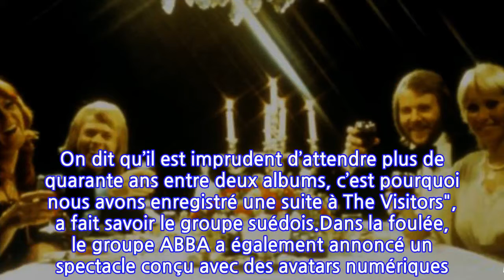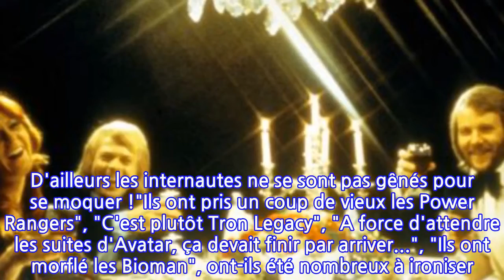PHOTO ABBA annonce son grand retour : le look du quatuor fait mourir de rire les...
Quarante ans après, ils sont de retour. Alors que les fans n'osaient même plus en rêver, le groupe ABBA, séparé depuis 1982, a annoncé la sortie d'un nouvel album. Le 5 novembre prochain, le quatuor dévoilera au public son neuvième opus Voyage, intégralement composé de chansons originales. Les impatients ont d'ailleurs pu en avoir un aperçu grâce à un événement retransmis sur Internet depuis Stockholm, Londres, Berlin et New York, lors duquel a été diffusé le morceau I Still Have Faith in You (Je crois toujours en toi). La vidéo de la ballade montre des images d’archives des quatre membres d’ABBA, un acronyme confectionné avec les initiales de leurs prénoms, Anni-Frid Lyngstad, Agnetha Fältskog, Björn Ulvaeus, et Benny Andersson. "Nous avons fait une pause au printemps 1982 et maintenant nous avons décidé qu’il était temps d’y mettre fin, a déclaré ABBA dans un communiqué publié jeudi. On dit qu’il est imprudent d’attendre plus de quarante ans entre deux albums, c’est pourquoi nous avons enregistré une suite à The Visitors", a fait savoir le groupe suédois.Dans la foulée, le groupe ABBA a également annoncé un spectacle conçu avec des avatars numériques. Comme de plus en plus de célébrités, les quatre amis comptent en effet utiliser la technologie des hologrammes. Pour ce faire, ils ont dû s'équiper de capteurs visuels afin de mettre au point leurs doubles numériques. D'ailleurs les internautes ne se sont pas gênés pour se moquer !"Ils ont pris un coup de vieux les Power Rangers", "C'est plutôt Tron Legacy", "A force d'attendre les suites d'Avatar, ça devait finir par arriver...", "Ils ont morflé les Bioman", ont-ils été nombreux à ironiser. Le groupe aura au moins réussi à faire le buzz !